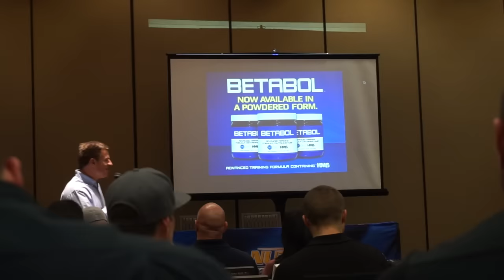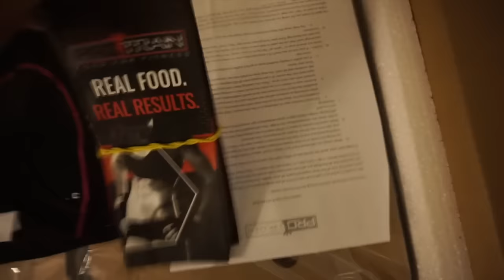Healthy Meal Delivery & Boss Lady HunnyBuns | LA Vlog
My meals delivered from ProTrain Food meal prep company! Sorry late upload! Hotel wifi stopped working for me !!

Periscope: Jen Heward
Owner of Life Altering Fitness INC. (IG @lifealteringfitness)

Current Supplements:
Stance Supplements Women's Thermo (fat burner)
ForzaOne Karbolyn
Multi Vitamin
Vitamin C
Fish Oil

(See below for links/discounts)

DISCOUNTS & LINKS

Code "HunnyBuns"